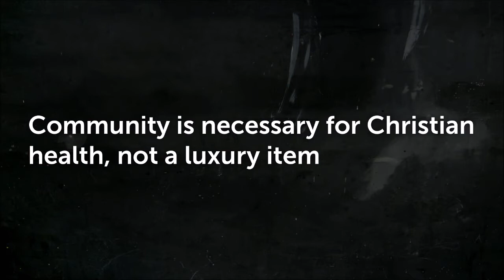Relaunching Life Groups (Sunday Sermon - 8.21.22)